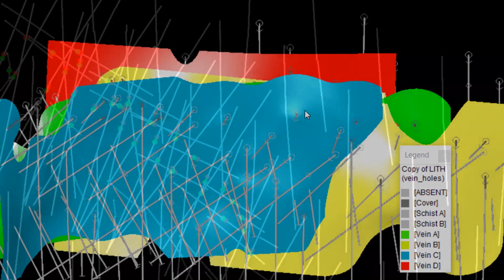Studio RM - Auto Reverse All Button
Watch the overview of the new Auto Reverse All button in the latest version of Studio RM.

To find out more about Studio RM, please visit our or contact your local Datamine office